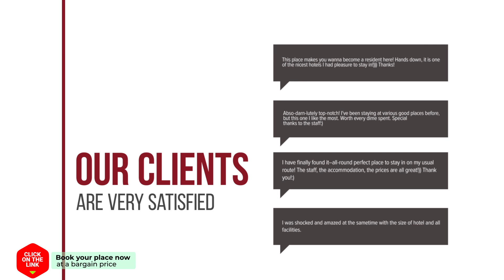Spuistraat | Top Bed & Breakfast by Wanderlust Housing hotel review | Hotels in Amsterdam | Netherla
Spuistraat | Top Bed & Breakfast by Wanderlust Housing hotel review | Hotels in Amsterdam | Netherlands Hotels.

Spuistraat | Top Bed & Breakfast by Wanderlust Housing hotel video review. Hotels in Amsterdam, european 3 stars hotels.